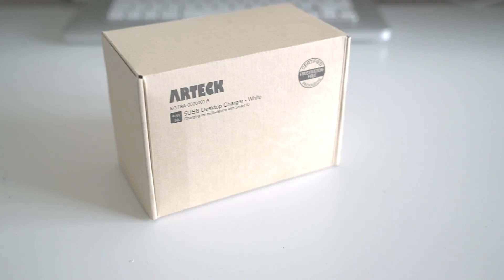Arteck 40W Charging Hub | Unboxing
Am unboxing 40W 5-Port High Speed USB Charging Hub from Arteck

Amazon UK

L.S. Tech
Unboxings, Reviews and Tips